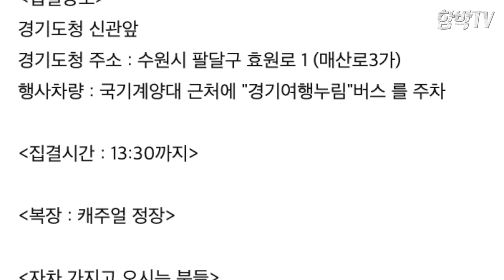[경기여행] 이재명 도지사님~ 저랑 사진 찍어요~! 경기도민이 부러워서 만든 영상~! feat. 한국민속촌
경기누림버스를 경기도지사와 함께 탔습니다!!!

경기도장애인은 자유롭게 휠체어여행이 가능하다고?

경기도청에서 한국민속촌까지!!!

장애를 가지고 있어도 경기도에 거주한다면 여행을 손쉽게 할 수 있는 경기도를 칭찬합니다~!

휠체어가 문제 되지 않는 경기도...!

This video is about 경기누림버스

경기누림버스 ■ 문   의 : 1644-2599